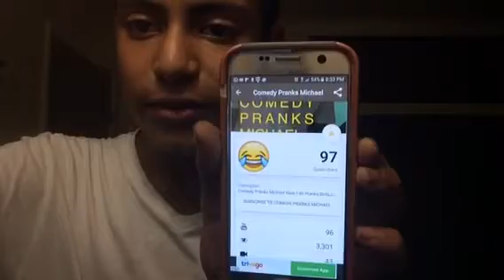CAN WE GET THIS VIDEO 50 LIKES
👇🏻Pals In The Video 👇🏻

No Pals Today 😭😂

👇🏻Squad👇🏻

Please ignore all the hate comments I am here just to have fun.